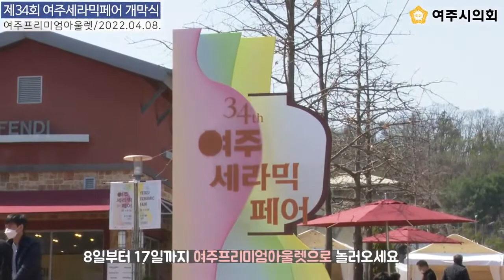[여주시의회] 제34회 여주 세라믹페어 개막식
[영상 여주시의회 제공]